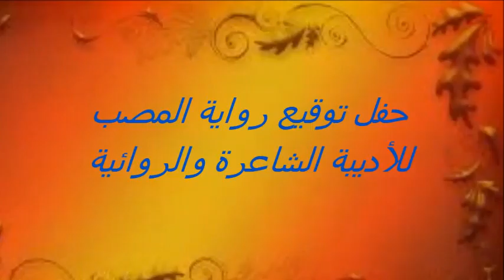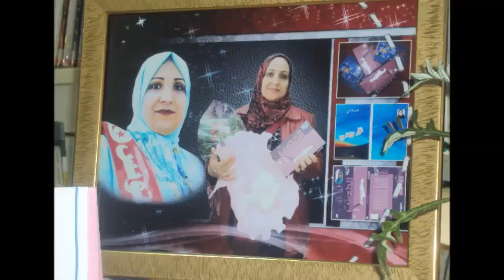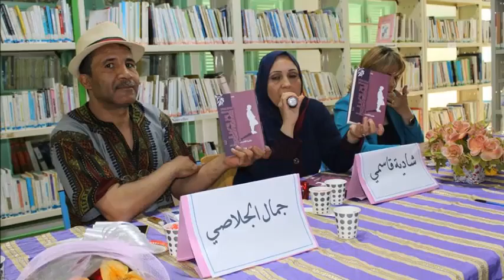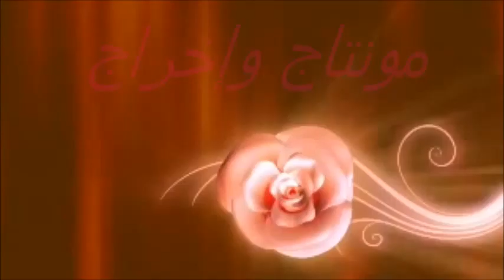توقيع رواية المصب للشاعرة والروائية شادية القاسمي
توقيع رواية المصب للشاعرة والروائية التونسية شادية القاسمي
مونتاج و إخراج الشاعرة والفنانة سليمى السرايري